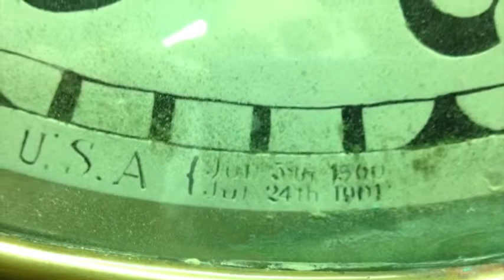Teel Auctions: Master Clock from the former Singer skyscraper, New York City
Teel Auctions is pleased to offer one of the most significant and unusual antique clocks ever made available for sale. The Singer master clock graced the world headquarters of the Singer Manufacturing Company at Liberty and Broadway for six decades. From 1908 to 1909, the 47 story Singer building held the title of the world's tallest skyscraper, at 612 feet above grade. One year later, the MetLife building surpassed its height. The Singer clock was the master controller for all clocks throughout the Singer headquarters building, controlling them by electric current. Built by the Magneta Clock Company of West 31st Street, New York City, the clock used electric current to wind itself; its innovative design released an electric magneto every half minute, eliminating batteries and contact points. The workings are astronomy grade and the housing is ornamental bronze. The Singer building was demolished in 1968 and today holds the record for the tallest building every demolished by peaceful means. The U.S. Steel Building at 1 Liberty Plaza now occupies the site.